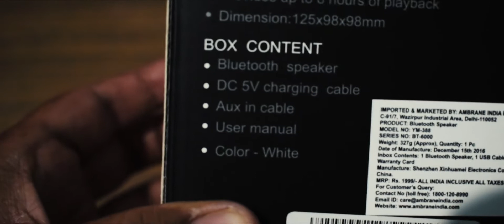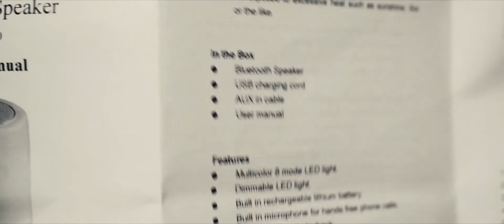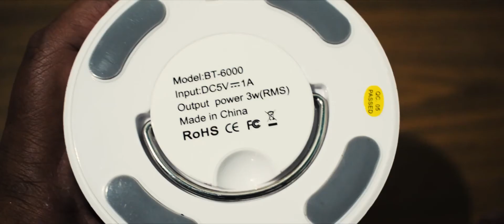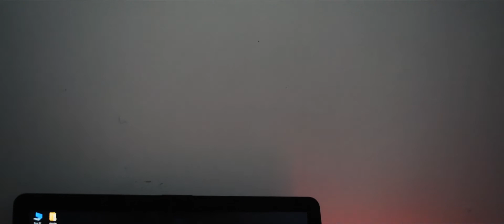[हिंदी] Ambrane Portable Lamp Bluetooth Speaker Un-Boxing BT-6000 🔥🔥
Doston is video men hum unboxing or review karenge  Ambrane Portable Lamp Bluetooth Speaker BT-6000 ki . Umeed he ye video aapko acha lagega.

Gear's I Use-
ASUS R541U LAPTOP

NIKON D3300

SIMPEX TRIPOD

Techie D (Social Links)-